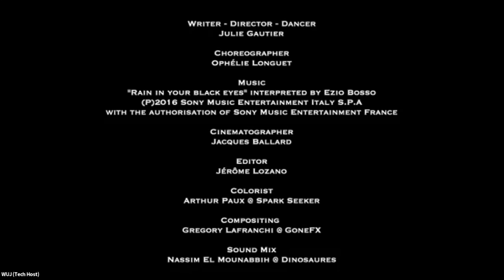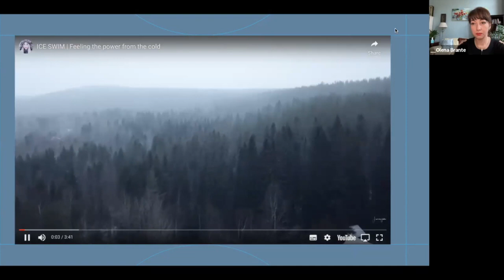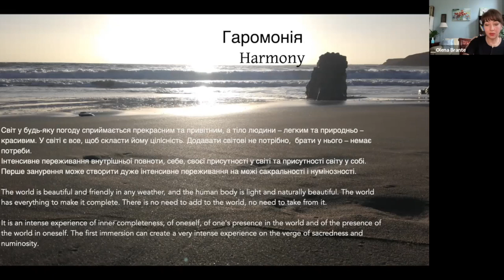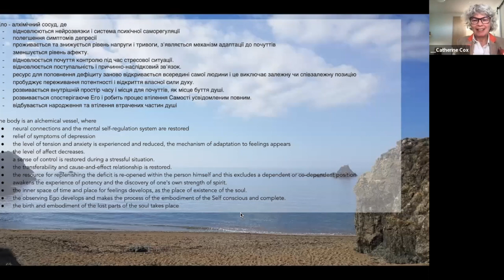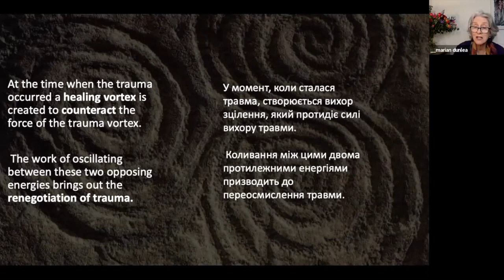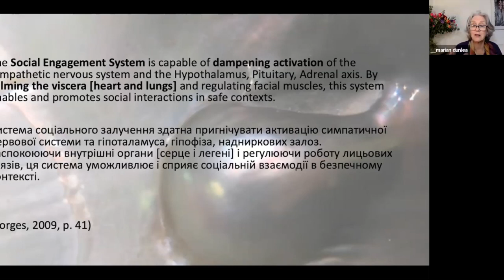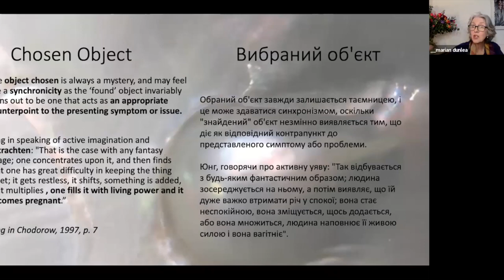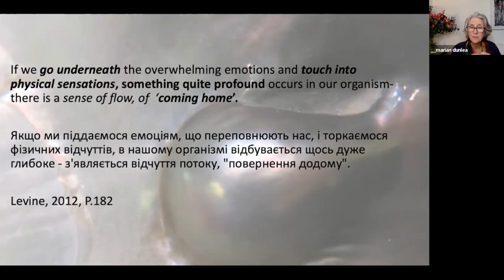WUJ Webinar 3 in Spanish: Marian Dunlea and Olena Brante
"BodyDreaming - aligning with the body and psyche's inherent organic capacity for Self-regulation. "